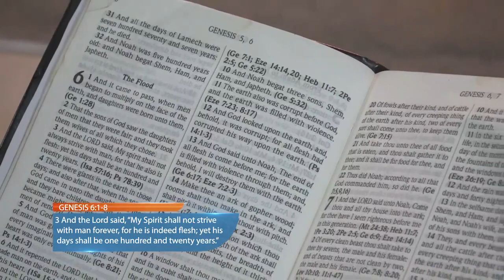THE INTENT OF OUR HEARTS || Word Charge || Pastor Deborah Emmanuel Omale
From the beginning of time, the intent of our hearts has always been an integral part of what unveils around us. Pastor Dr. Deborah Omale shares her views and deep insight into this matter with a character study on Noah in the Bible.